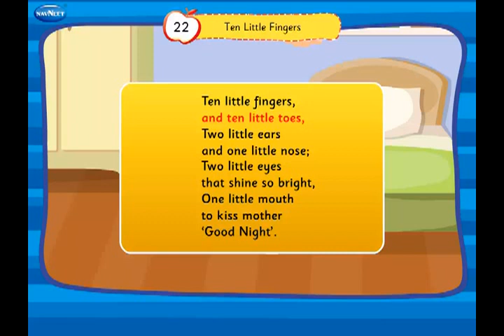22 Ten Little Fingers